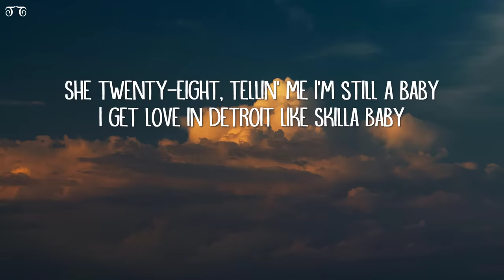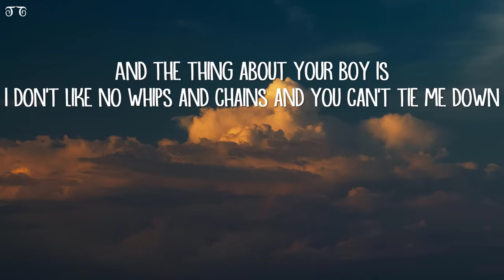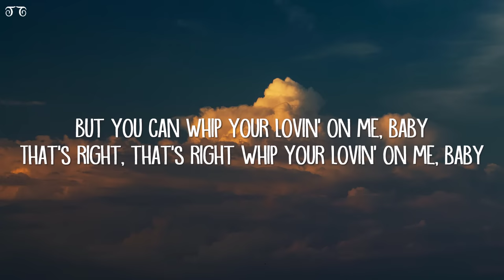Jack Harlow - Lovin On Me (Lyrics)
[Chorus]
I'm vanilla, baby (I don't like no whips and chains and you can't tie me down)
I'll choke you, but I ain't no killer, baby
She twenty-eight, tellin' me I'm still a baby (But you can whip your lovin' on me, baby)
I get love in Detroit like Skilla Baby (Whip your lovin' on me, baby)

[Verse 1]
Young J-A-C-K, AKA
Rico like Suave, Young Enrique
Speakin' of AKA, she's an alpha
But they lied about your boy, goin' dumb and it's somethin' idiotic 'bout your boy
She wearin' cheetah print, that's how bad she wanna bе spotted 'round your boy

[Pre-Chorus]
I don't like no whips and chains and you can't tie mе down
Whip your lovin' on me

[Verse 2]
Young M-I-S-S-I-O-N-A-R-Y
All the girls at the barricade (Ayy)
All the girls that been waitin' all day, let your tongue hang out, fuck everything (Ayy)
If you came with a man (Yeah, yeah)
Let go of his hand (Let go of that shit)
Everybody in the suite, kickin' up they feet, stand up, bitch, dance (I see you)

[Pre-Chorus]
And all the guys in the back waitin' on the next track
Cut your boy a lil' slack
It's young Jack